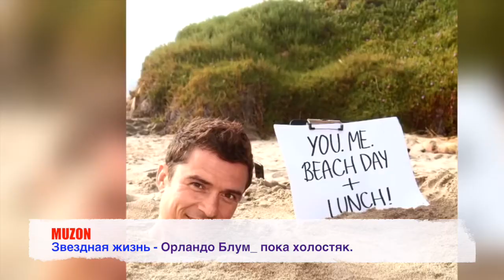Звездная жизнь - Орландо Блум пока холостяк.